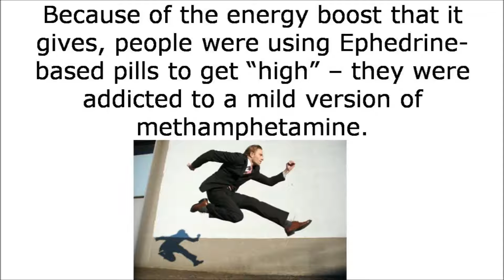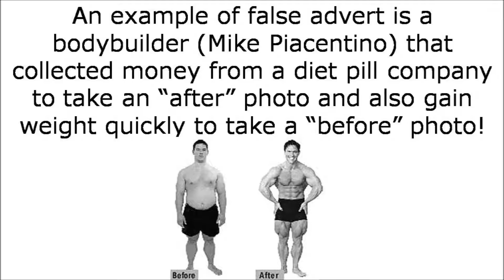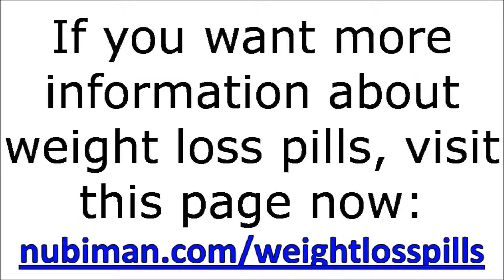Do Weight Loss Pills Work In Helping You Get Lean? Men Over 40 | Men Over 50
◄ CLICK HERE NOW to get my free pdf report "How To Lose Weight Fast And Easily!"

It is possible for you to burn off a shocking amount of body fat in a short amount of time without any serious risks if you know how to do it properly...

In fact you can lose a whopping 15 pounds (6.8 kilograms) of body fat if you follow the information in my free pdf report - "How To Lose Weight Fast And Easily!".

if you want to discover how to shed off your excess body fat in a short period of time…